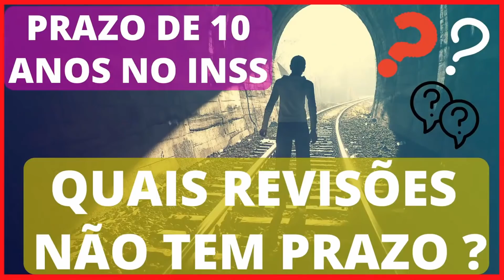EXISTE REVISÃO DE APOSENTADORIA QUE NÃO TEM PRAZO PARA DAR ENTRADA?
Segue aqui o whatsapp da nossa financeira prosperecred e meu email para tirar dúvidas gerais, incluindo sobre a revisão da vida toda

Endereço: Praça Carlos Gomes, 67, 17º andar, Conj M, São Paulo/SP, Cep. 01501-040.

SAIBA COMO SE CONSULTAR COMIGO POR CHAMADA DE VÍDEO NO WHATSAP pelo email a seguir: